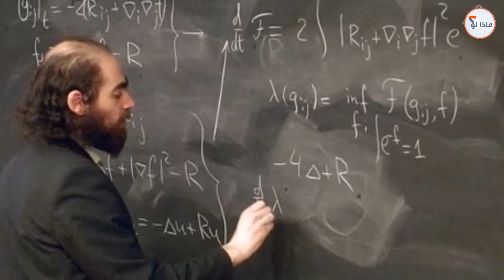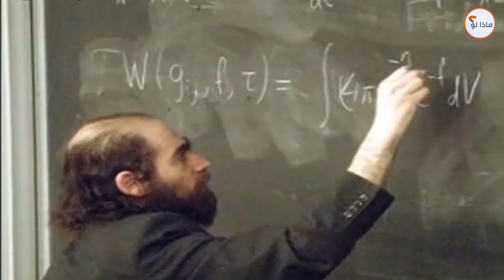أعتقد الجميع داخل المترو أنه متسول، حتى علموا من يكون شاهد ما حدث !!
أعتقد الجميع داخل المترو أنه متسول، حتى علموا من يكون شاهد ما حدث .. ستندهشون عندما تعرفون من هو هذا الشخص.. لنعرف من يكون بالضبط.

◄ شكراً للمشاهدة , لا تنسى الإشتراك...

◄ قناة ماذا لو؟ تهدف أن تقدم لكم أكثر الفيديوهات إنتشاراً والغنية بالمعومات على يوتيوب والتي بالتأكيد ستنال إعجابك.

◄ مقاطع فيديو مقترحة :
◄ أختر مفتاح وسأكشف شخصيتك الحقيقية التي لا تعرفها :